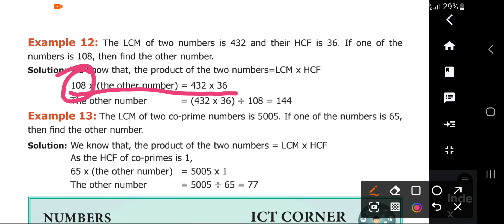6th maths term 2/example 12 lesson 1/summative assessment December/half yearly 3 mark solutions 2022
6th maths term 2/example 12 lesson 1/summative assessment December/half yearly 3 mark solutions 2022